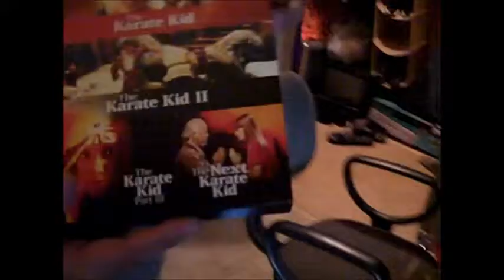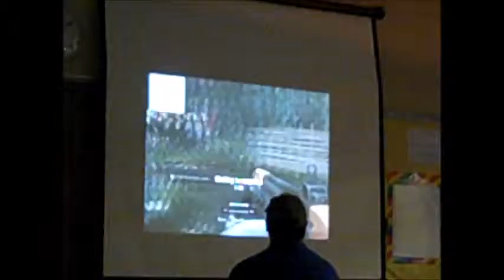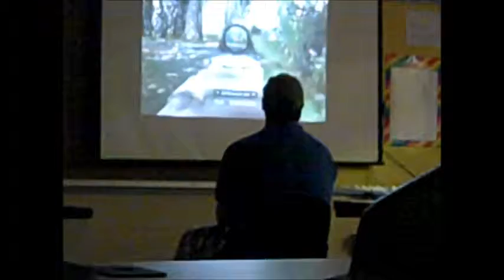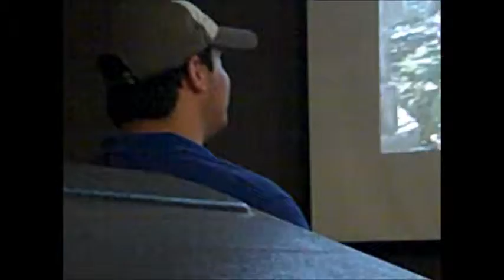Daily Vlog(4-2-11) Fun Day at School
Random Footage of last week and Fun Day Friday